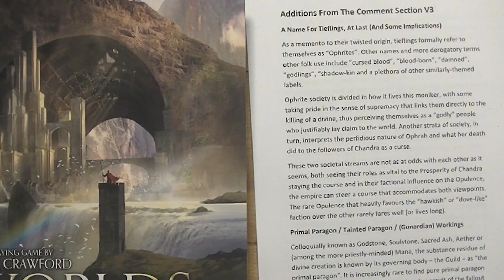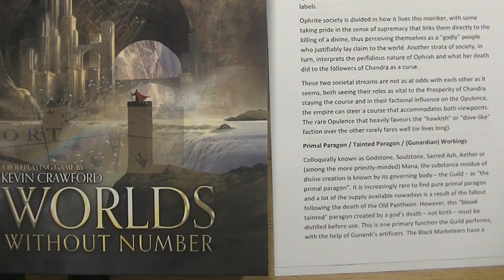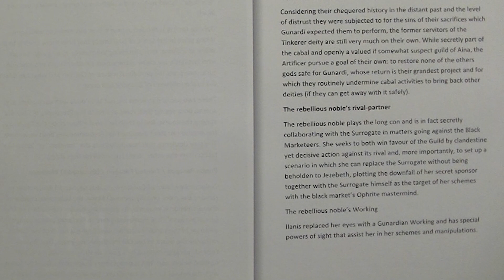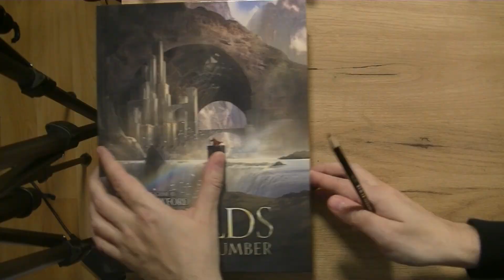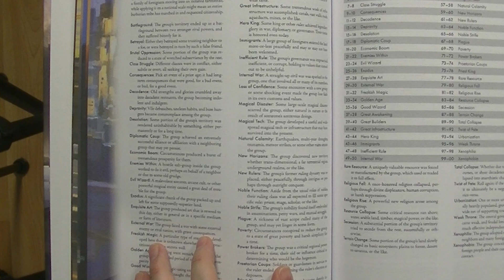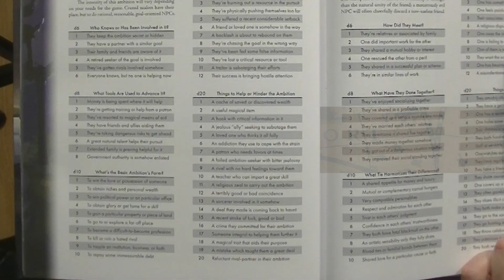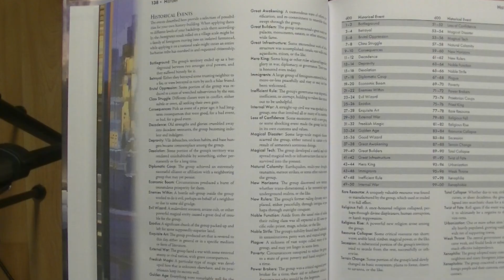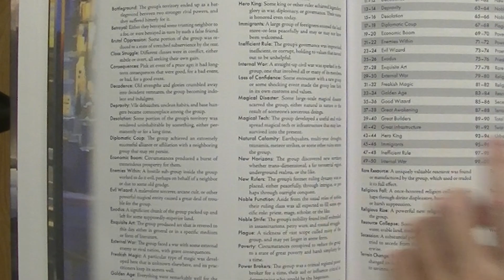WORLDS WITHOUT NUMBER - Setting Creation - MORE LORE - Worldbuilding/Campaign Setup - Part Six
We build on to our previously generated world of Aina, using WORLDS WITHOUT NUMBER to generate a comprehensive setting for a Scarlet Heroes campaign. This worldbuilding video continues the campaign setup for an upcoming actual play series.

The OSR system by Kevin Crawford exists in a free and premium version, with the free version of WORLDS WITHOUT NUMBER including everything you need to bring a custom setting for your solo tabletop rpg campaigns to life (it does, of course, also work for group content and other systems, e.g. a 5E Dungeons and Dragons and Mythic GM Emulator combination or even Ironsworn).

Music licensed via Envato Elements, various artists.